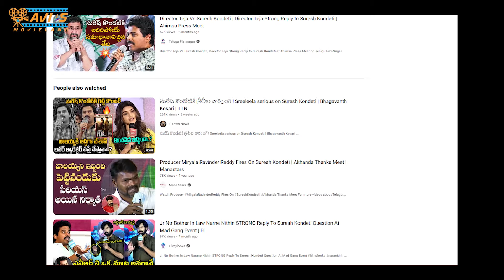అసలు ఇవేం Questions రా సామీ? Our journalist worst, silly and irritating questions to Celebrities 😶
అసలు ఇవేం Questions రా సామీ? Our journalist worst, silly and irritating questions to Celebrities 😶 By @100XCinema

Hi this is a special video on our Journalist worst and personal questions to Celebrities / actors / actresses. Please do watch this entire video and share your opinion. Thanks..

Avi’s Movieland.